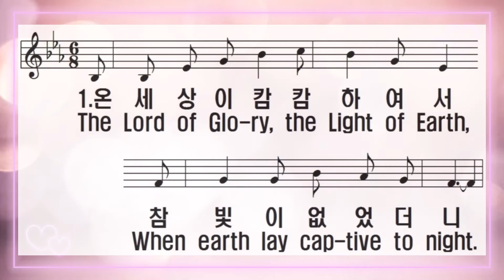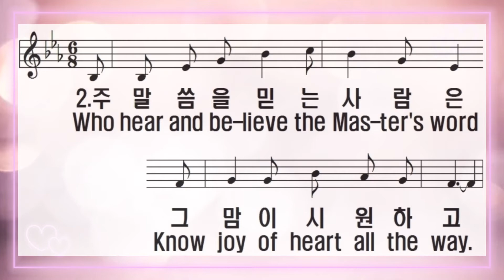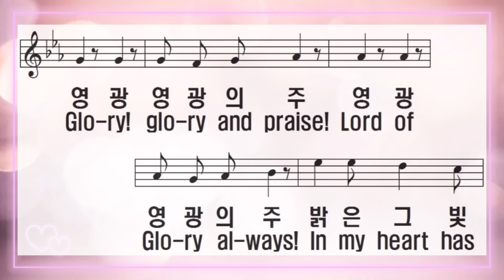[찬송가 반주] 새찬송가 84장(통96장) 온 세상이 캄캄하여서 The Lord of Glory, the Light of Earth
1. 온 세상이 캄캄하여서

참 빛이 없었더니

그 빛나는 영광 나타나

온 세상 비치었네

영광 영광의 주

영광 영광의 주

밝은 그 빛 내게

비추었네

영광 영광의 주

영광 영광의 주

이 세상의 빛은

오직 주 예수님

2. 주 말씀을 믿는 사람은

그 맘이 시원하고

주 명령을 준행하는 자

그 길이 환하겠네

영광 영광의 주

영광 영광의 주

밝은 그 빛 내게

비추었네

영광 영광의 주

영광 영광의 주

이 세상의 빛은

오직 주 예수님

3. 죄 가운데 사는 사람은

그 눈이 어두워도

그 죄악을 씻는 날에는

그 눈이 밝아지네

영광 영광의 주

영광 영광의 주

밝은 그 빛 내게

비추었네

영광 영광의 주

영광 영광의 주

이 세상의 빛은

오직 주 예수님

1.The Lord of Glo-ry, the Light of Earth,

When earth lay cap-tive to night.

And sin had robb'd her of truth and worth,

Shin'd forth, and all things were bright!

Glo-ry! glo-ry and praise! Lord of Glo-ry al-ways!

In my heart has His light ra-diant-ly shone.

Lord of Glo-ry al-ways! Glo-ry! glo-ry and praise!

Light of all the world is Je-sus, Je-sus, a-lone!

2.Who hear and be-lieve the Mas-ter's word

Know joy of heart all the way.

Who do God's com-mands, the light of God

Shall light their bright-en-ing day.

3.Who live in the dark of sin are blind,

Their world con-fu-sion and fear.

Whose guilt has been clean's by Je-sus find

Eyes bright and vi-sion made clear.